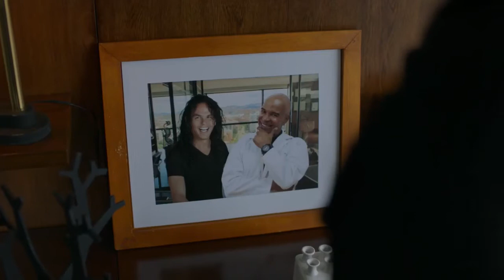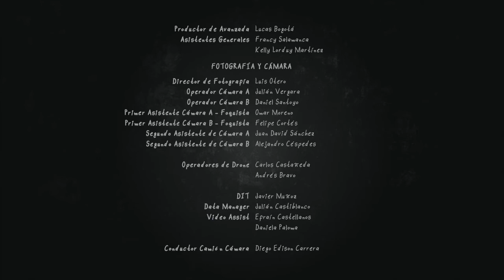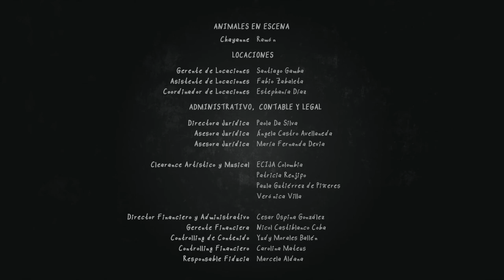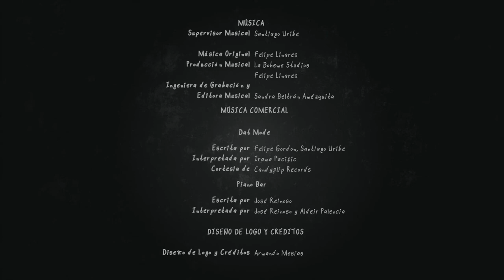Primate Cap 5